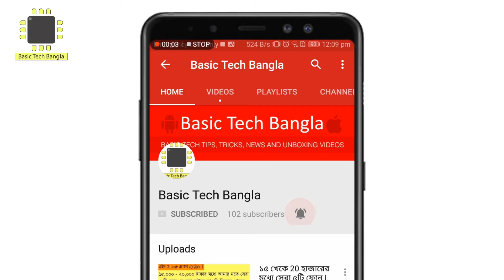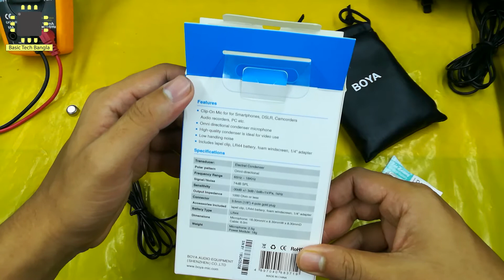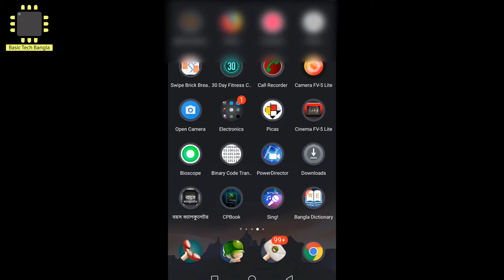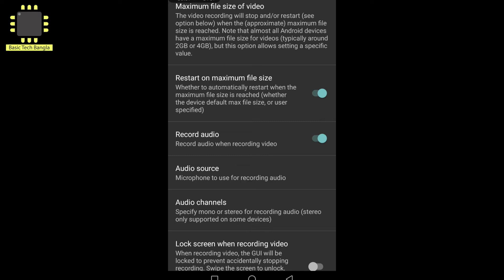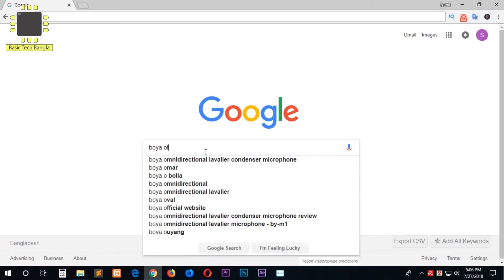BOYA BY-M1 Mic Unboxing | Review | Test | Solving Noise Problem | Bangla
Hello Viewers,my name is Sumit. In This video i am gonna unbox boya b-m1 mic , full review ,test and solving the noise problem.

Questions:

boya by-m1 battery life. ??

boya by-m1 not working. ??

boya by-m1 best buy. ??

boya by-m1 vs rode smartlav. ??

boya microphone details. ??

Basic Tech Bangla is a Bengali Tech channel Which provides you tech or technical videos in Bangla, Bengali or Bangladeshi language.